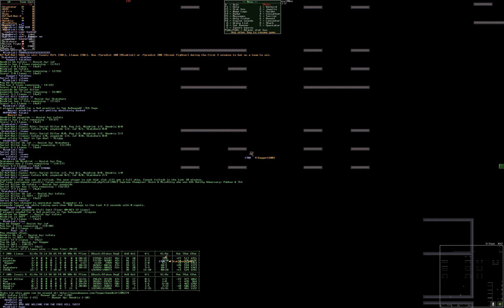Cosmic Rift vs Llamasery season 38 round 8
It appears that cosmic rift decided to come out with wild abandon and go on full attack from the start. It didn't go well though :(